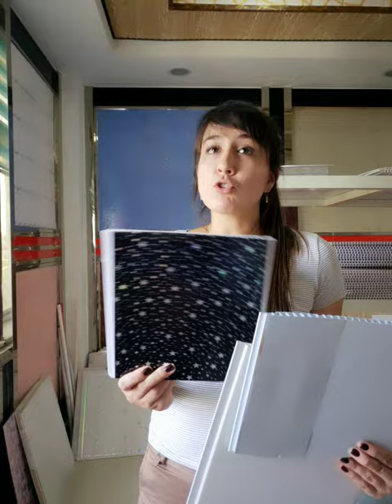M2 pueden ir en un contenedor 40HQ// PVC EL NUESTRO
Beneficios de nuestro producto.
CIELO RASO EN PVC EL NUESTRO
PVC CEILING
Importadores y FABRICANTES REALES con calidad en el territorio chino.
Éxitos  para todos nuestros distribuidores de cielo raso en pvc EL NUESTRO.